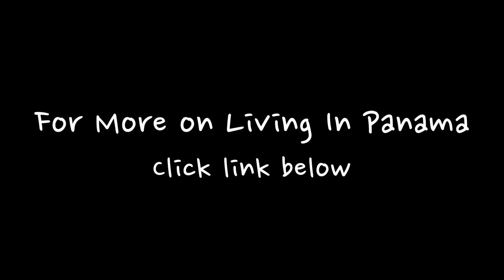Life in Panama - A Glimpse Of The Rainy Season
for more information on life in Panama.  This short video was taken in our yard in Puerto Armuelles, Panama.  I love the rainy season, the sound and the energy in the air.

Of course, Panama is not for everyone.

To get an inkling if it it right for you, or NOT, take our
"Should You Move To Panama" quiz

 - Reyn & Betsy
   LivingInPanama.com